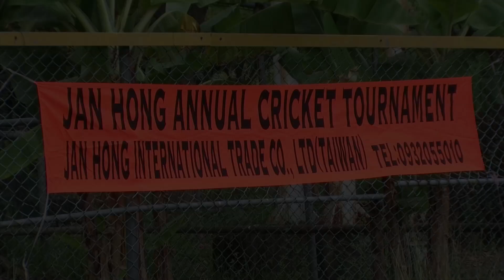Jan Hong Cricket 2012 Team TCA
The annual Jan Hong Cricket Tournament held in Chiayi City, Taiwan on 31st March and 1st April 2012.
Check out this channel for individual team videos of each of the 8 teams participating this year:
FCC, PCCT, TCA, Badshaws, Swingers, Daredevils, Scunners and RICC.